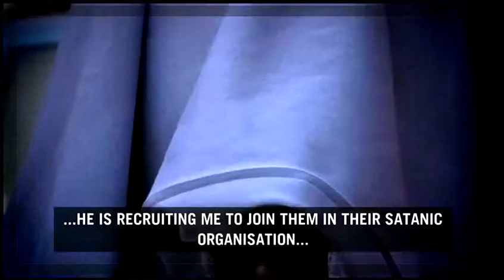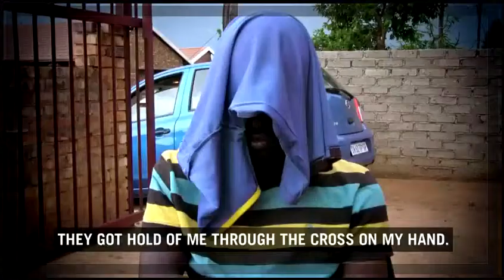Daily SunTV | Saved From Satan!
Satanism seems to be more prevalent than what we may think. This next young man knows that all too well. After a recent encounter with people living their lives ...